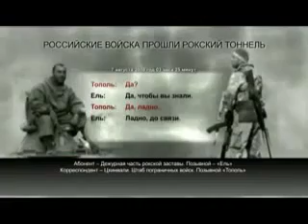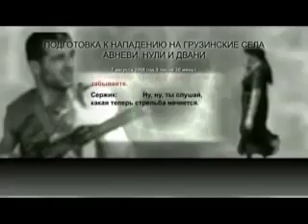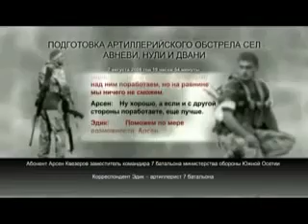Правда о войне в Южной Осетии -Truth About South Ossetia War, Part 2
Documentary film about events in so called "South Ossetia", which trigger Russian invasion of Georgia in August of 2008